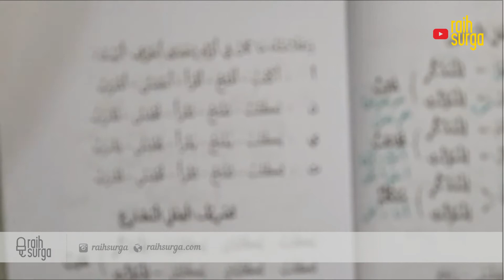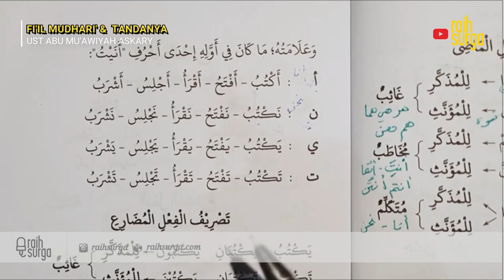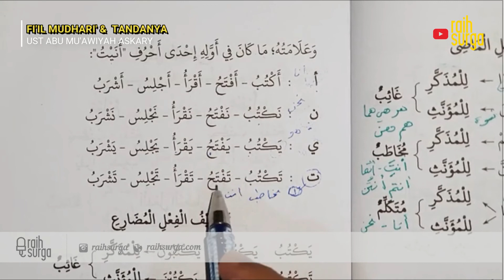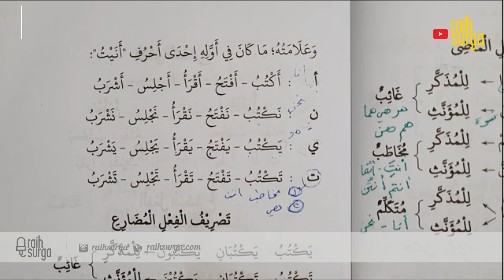Part43 | Fi'il Mudhari' & Tandanya | Ust. Abu Muawiyah Askary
Pelajaran Nahwu Bahasa Arab